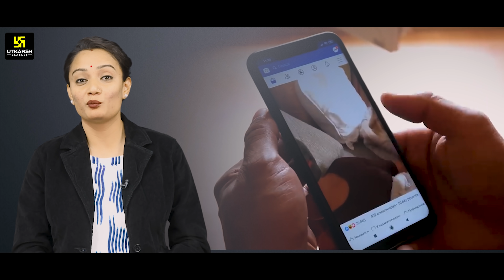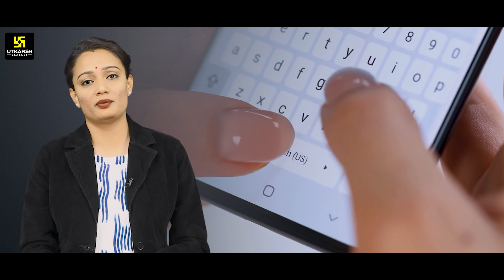मोबाइल की लत हैं तो ये वीडियो जरूर देखें | How to get rid of Mobile Addiction | Hemlata Ma'am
इस वीडियो में बताया गया है कि कैसे आप अपनी मोबाइल की लत से छुटकारा पा सकते है और अगर ज्यादा और गलत उपयोग किया जाए तो कितना एक स्मार्टफोन आपके लिए अभिशाप हो सकता हैं।